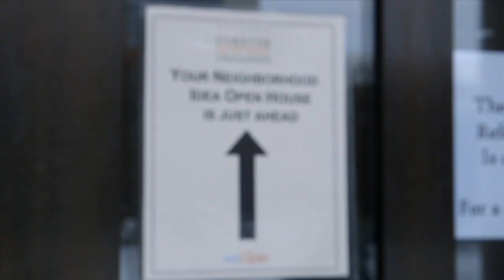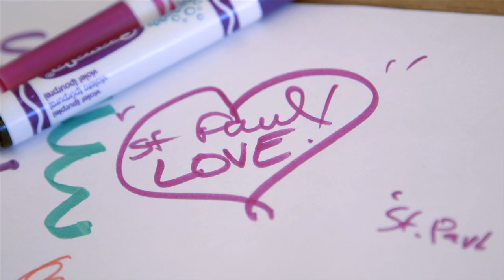Forever Saint Paul Challenge: Making Saint Paul great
The Saint Paul Foundation's $1 million Forever Saint Paul Challenge asks: What would you do with $1 million to make Saint Paul great? This video was presented at the 2013 Annual Great River Gathering in May, when the 30 semi-finalist ideas were announced. It contains highlights of the Forever Saint Paul Challenge to date.

Video courtesy of Kevin McKeever at Image Generation.